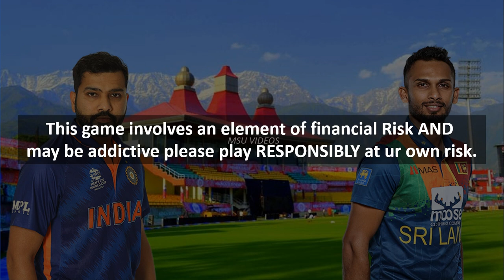IND vs SL 2nd T20 Dream11 Team Prediction in tamil | INDIA vs SRILANKA | INDvsSL | 26.02.2022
This game involves an element of financial Risk AND may be addictive please play RESPONSIBLY at ur own risk..

Join Our Telegram Channel For Last Mins Team Update & News 👇👇
MSU VIDEOS